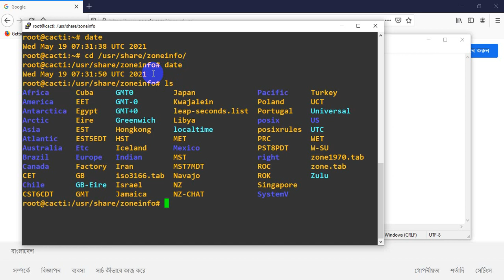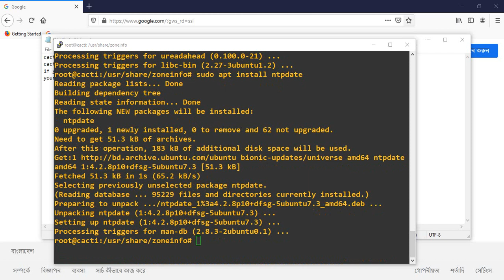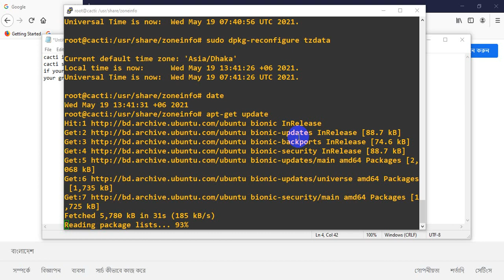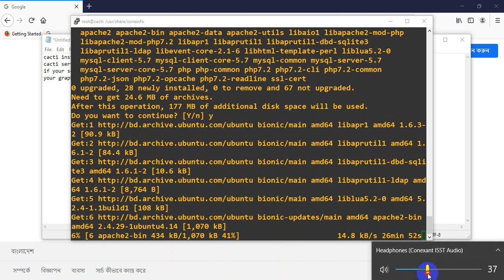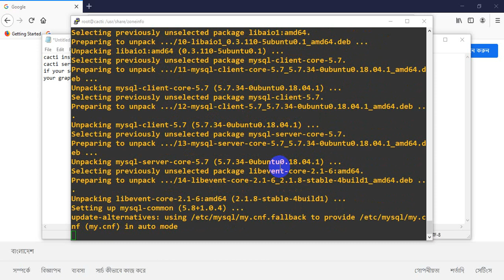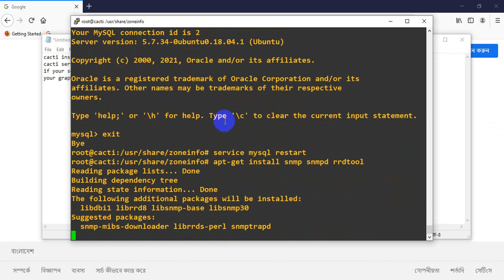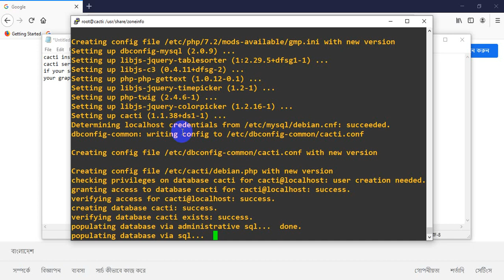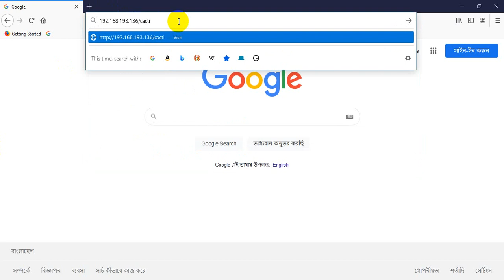How To Install Cacti in 5min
Cacti Installation Ubuntu 18.04